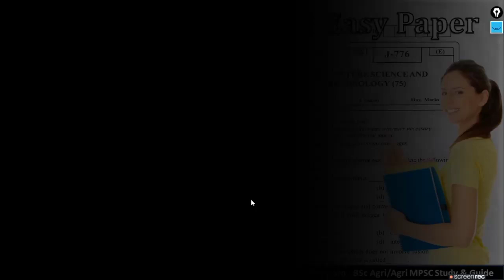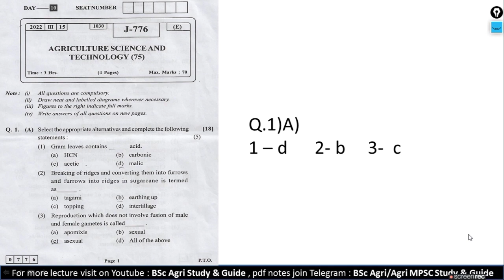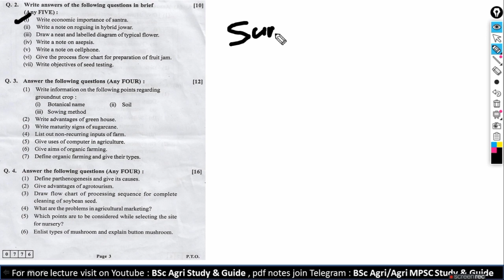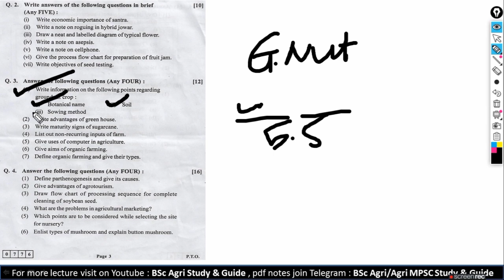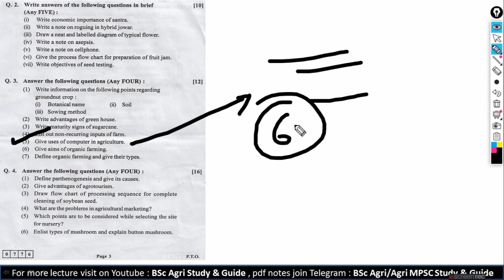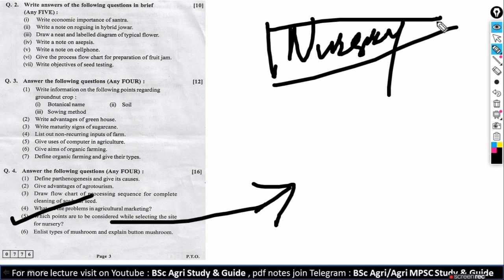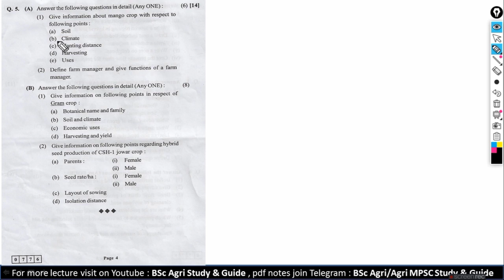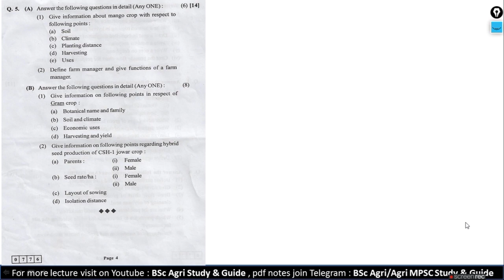Agriculture Science and Technology Board Question Paper 2022 || Review || Easy, Moderate,Tough ?